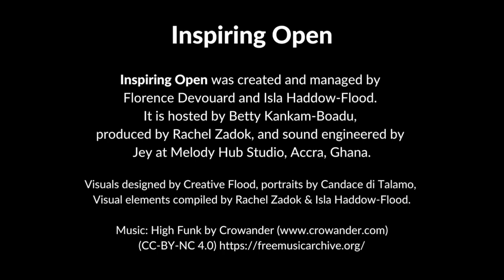Inspiring Open #14: What is the Meaning of Life? I think I found it! says Prof. Jane-Frances Agbu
Prof Jane-Frances describes herself as a therapist who uses an open ethos to heal the world around her. Her need to be open in her work is rooted in the love and guidance she received from her mother and the people in her life she describes as her significant others. She strives to pass this love on, making the lives of others better in multiple and important ways.

 Prof Jane-Frances has a Ph.D. in Clinical Psychology from the University of Lagos. Her journey towards open education started in 2006 when she joined the National Open University of Nigeria (NOUN). She rose through the ranks and earned her professorship. She is a laureate of the Institute of Open Leadership, holds an International Council for Open and Distance Education (ICDE), and was a member of the Board of Directors for Open Education Global. In October 2021, she joined the Commonwealth of Learning as Adviser: Higher Education.

Despite her many accomplishments, it was only when COVID-19 changed learning in traditional universities, did her colleagues in the Nigeria Psychology Association begin to understand the value of open education. After years of cynically referring to her as “that lady from that Open University” at conferences, they suddenly took note of the groundwork she laid for them and the name Prof Jane-Frances became one all turned to for assistance. This is her story, and it is one filled with light, love, and laughter.

Listen to a specific part:
02:38   Early Life
09:29   Psychology chose me
15:13   Mental Health in the African Context
22:34   Finding Support in your Significant Others
27:04   The Importance of a Mother's Love
29:26   Joining NOUN
34:21   Open Education allows People to Thrive
41:46   Train a Woman You Train the Nation

Inspiring Open is a podcast from Wiki Loves Women that gives voice to the incredible women who are changing Africa; telling their stories and sharing the lessons they’ve learned along the way. We talk to the CEOs, entrepreneurs, musicians, writers, educators, and political movers and shakers.  Inspiring Open amplifies their stories, letting them take you on their personal journey in conversation with host Betty Kankam-Boadu.

Your host is Betty Kankam-Boadu. Inspiring Open from Wiki Loves Women is powered by Wiki In Africa’s team.